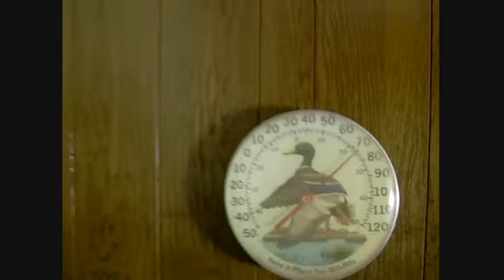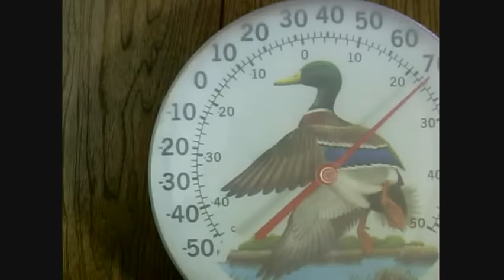Aluminium foil solar home heater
I expanded to 174 sq ft of aluminium foil. My home temperature jumped to 74F without my thermostat turned on at all.  My home is entirely heated by the Almighty Sun all day... I save $$$ I pay to my utility and Big Oil & Gas & Tobacco & Firewood! I aim to heat my home to 100F with further expansion of my solar reflector system to 300 or 400 sq ft.  Bookmark me!